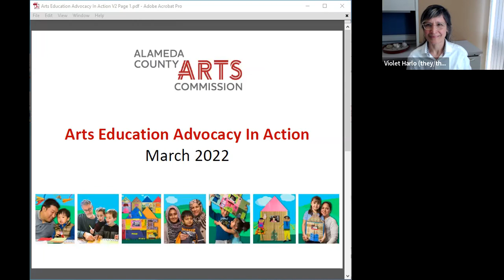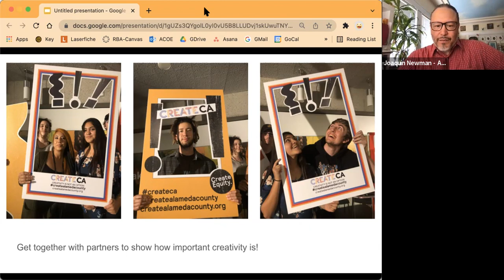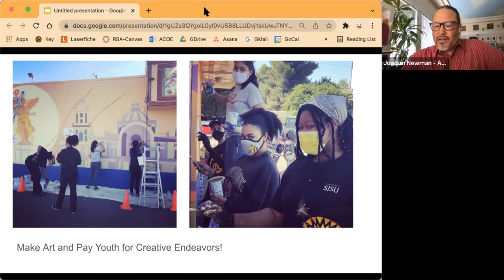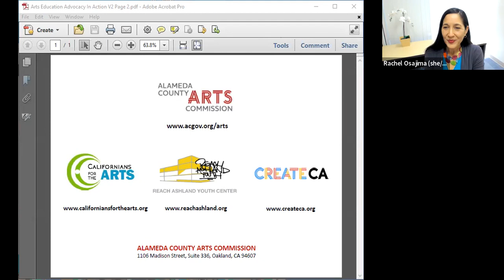2022 Arts Education Advocacy in Action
In conjunction with Art is Education month of March 2022, the Alameda County Arts Commission presents this video about arts education advocacy and ways for community members of all ages to get involved. The video features Julie Baker, Executive Director of Californians for the Arts and California Arts Advocates, as well as Joaquin Newman, Manager of the Arts and Creativity Program at REACH Ashland Youth Center in Alameda County.